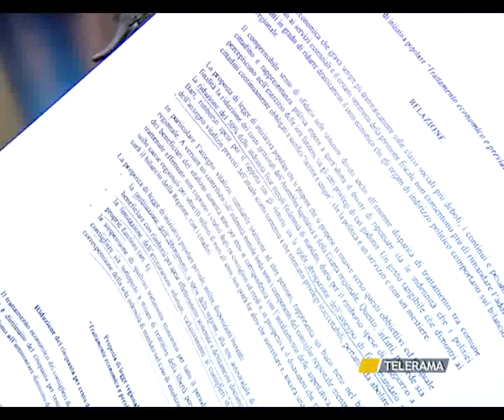COSTI DELLA CASTA VIA CAPRUZZI BOCCIA GRILLO E TAGLIA LE POLTRONE